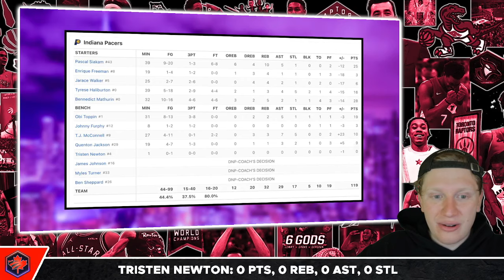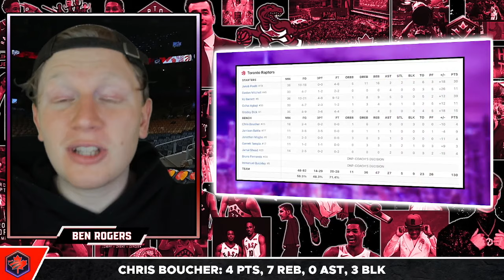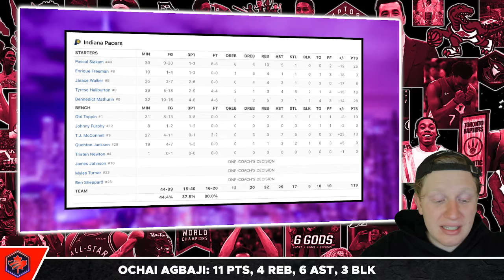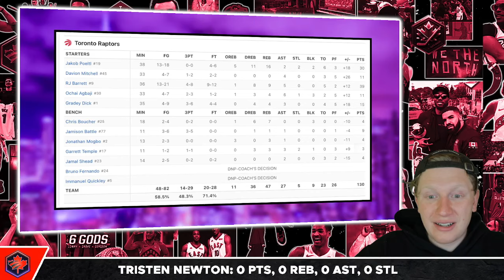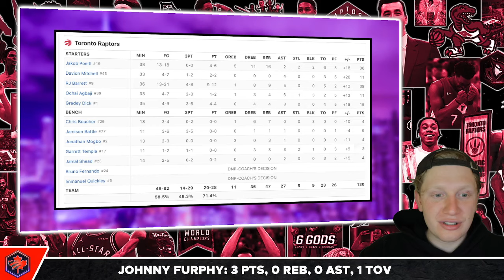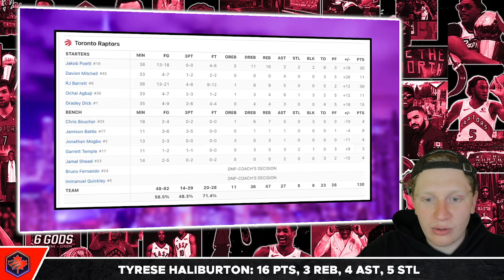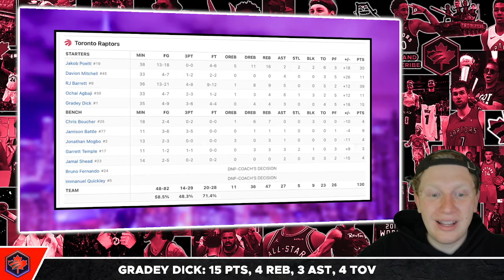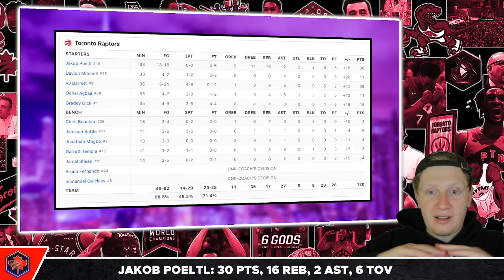We Just Witnessed why this Raptors core is TERRIFYING...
The Toronto Raptors have been assembling a really strong young core, and tonight, we saw the future of this team! Ben Rogers breaks it all down!

Raptors Digest is a YouTube Channel that covers all the latest news, trades, reports, and rumours regarding the Toronto Raptors. We provide comprehensive coverage on topics such as game highlights, player performances, and in-depth analysis of team strategies. Our channel features discussions on key players like Scottie Barnes, RJ Barrett, Immanuel Quickley, Gradey Dick, Jamal Shead, Bruce Brown and Jakob Poeltl, as well as insights from Head Coach Darko Rajaković and General Manager Masai Ujiri.